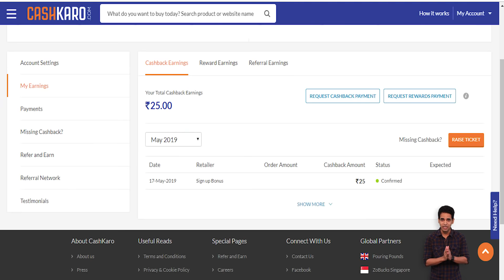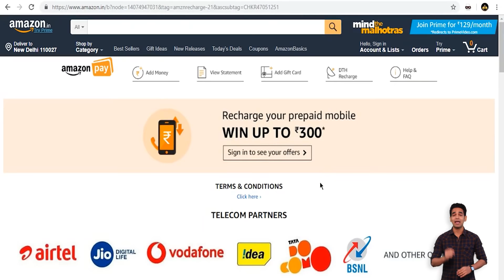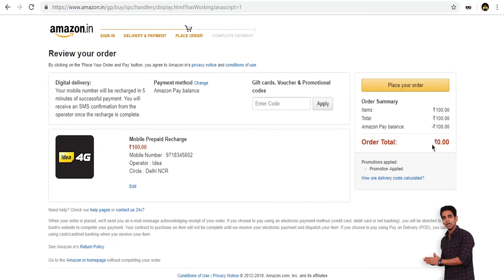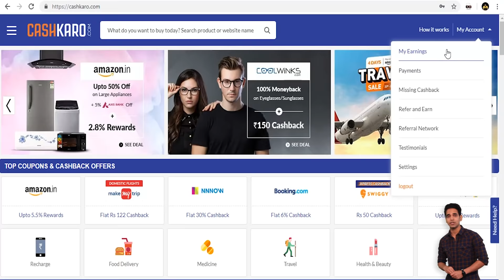Idea Recharge Offers: How to Get Free Idea Recharge Offers | Idea Recharge Offers 2021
This video Idea Recharge Offers: How to Get Free Idea Recharge Offers, Idea Recharge Offers 2021 is about the Idea Recharge Offers: How to Get Free Idea Recharge Offers and Idea Recharge Offers 2021. So to get this benefit Idea recharge watch the video of online Idea recharge offers till end.

Here in video will be telling you about the latest Idea recharge offers  and new Idea recharge offers which the best Idea recharge offers available on the Internet. To grab the Idea recharge offers for today select your favourite pack from a variety of Unlimited Calls and 4G Internet Plans. With this amazing free Idea recharge offers you can also get Idea recharge offers cashback  when you do your idea recharge from CashKaro, Because on CashKaro, You Get More!

Idea Recharge Offers: How to Get Free Idea Recharge Offers helps you to make your calling and internet usage more convenient. As Idea recharge offers 2021 gives you the best Idea recharge offer pack on Prepaid/postpaid Recharge Data Packs also. Enjoy big discounts and savings on Idea Recharge Offers: How to Get Free Idea Recharge Offers and Idea Recharge Offers 2021.

Now the question is how to get Idea recharge offers, how to get free Idea recharge offers or it can be Idea recharge offers kaise paye? To get the answer watch the full video of Idea Recharge Offers: How to Get Free Idea Recharge Offers and Idea Recharge Offers 2021 and  follow the mentioned steps in Idea Recharge Offers: How to Get Free Idea Recharge Offers video.

Steps given below is to get Idea Recharge Offers: How to Get Free Idea Recharge Offers:-
1. Open your CashKaro Account
2. Search for “Idea Recharge” click on voucher page
3. Click on “Activate Rewards”
4. Click on “Visit Retailer”
5. Complete your Recharge normally

Idea recharge offers today gives you Idea recharge offer on talktime and roaming recharge also at unbelievable rates along with Idea recharge offer on 4G internet data. Buy Idea recharge offers plan and get exciting offers on your Idea recharge.
With Idea Recharge Offers: How to Get Free Idea Recharge Offers, Idea Recharge Offers 2021 you can Experience numerous benefits on the Idea recharge. Idea Recharge Offers helps you to reduced tariffs, rates on unlimited local and STD calls, extra talktime, local or national SMS or 2G/3G/4G data and more. Get started now!